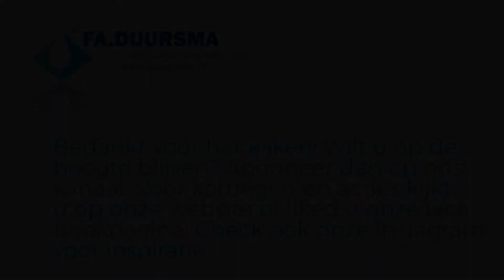siliconenmal maken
Siliconenrubber voor het maken van flexibele mallen.

Voor meer informatie over werkwijzen kijkt u op onze handleidingen pagina;

Heeft u vragen over het werken met Siliconenrubber of over andere materialen neem dan gerust contact op via onderstaande link;
Natuurlijk kunt u ons ook gewoon bellen of appen;
Doordeweek van 8:00 tot 17:00 en zaterdags van 9:00 tot 15:00.

Bij Fa.Duursma.nl vindt u alles op het gebied van Polyester en Epoxy-materialen. Voor het maken en/of repareren van uw boot, vijver, spoiler, caravan, kunstwerk, etc...

Ook zijn wij al meer dan 50 jaar actief in het produceren van composiet-producten(polyester/epoxy).

Wij produceren o.a. voor;
 - Watersport
 - Bouw/renovatie
 - Windmolenindustrie
- Automotive

Kijkt u op voor meer informatie en fotos.